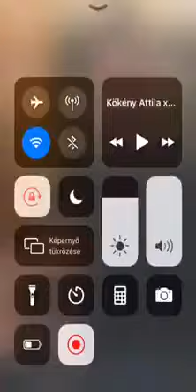Kökény Attila - Nem Te vagy az első....